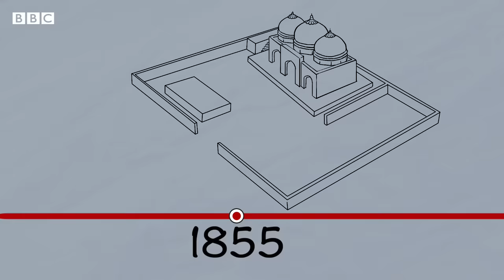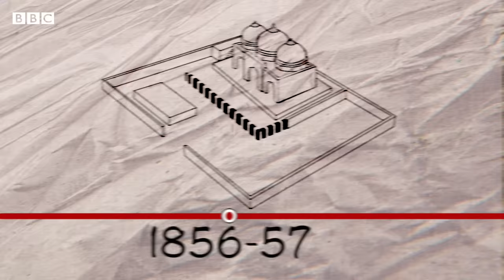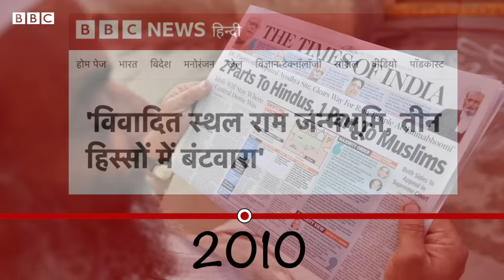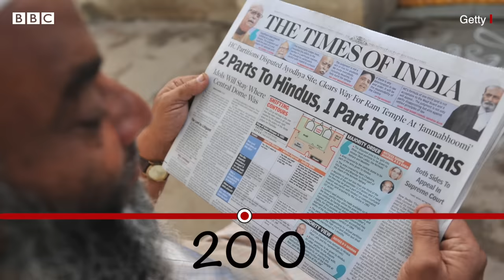Ayodhya Ram Mandir: साल 1528 से साल 2024 तक की कहानी.... (BBC Hindi)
अयोध्या में निर्माणाधीन राम मंदिर की प्राण प्रतिष्ठा 22 जनवरी को होनी है. इस कार्यक्रम पर पूरी दुनिया की नज़र है. इस मौक़े पर एक नज़र साल 1528 से साल 2024 के इतिहास पर...

प्रोड्यूसर: अनंत प्रकाश
वीडियो: देवाशीष कुमार
आवाज़: आदर्श राठौर